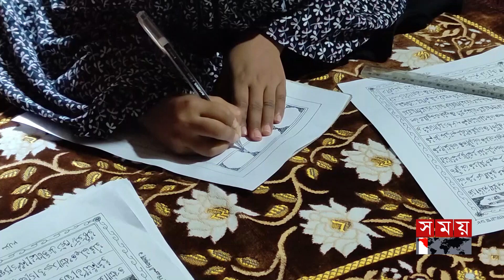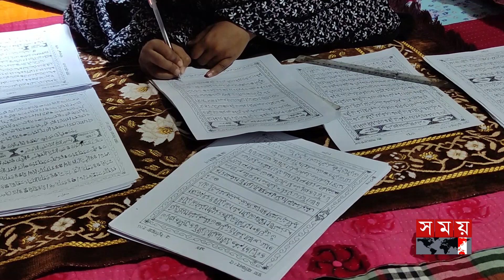আরবি শিক্ষা ছাড়াই ৮ মাসে লিখল ৩০ পারা কোরআন | Quran Sharif | Dinajpur News | Somoy TV Islamic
মাদ্রাসা বা কোনো হুজুরের কাছে আরবী শিক্ষা না নিয়েও পবিত্র কোরআন শরীফ নিজ হাতে লিখে জেলায় আলোড়ন সৃষ্টি করেছে সোমা আক্তার নামে এক স্কুল শিক্ষার্থী।